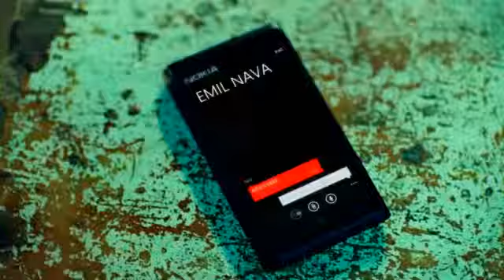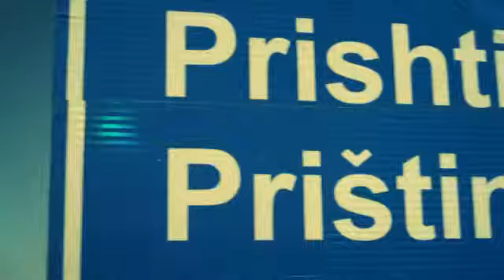Rita Ora - Shine Ya Light [OFFICIAL VIDEO]